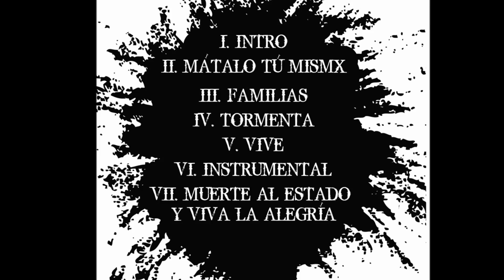ORCHIS SIMIA - 03 FAMILIAS (DEMO 2014)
Tercera canción de la demo "2014" del grupo punk Orchis Simia.

LETRA:
Qué fácil nos es criticar lo diferente, qué difícil mirarnos el ombligo y asumir nuestros propios errores y fallos.
Las mejores familias tienen sus miserias.
Arriba piratería, iniciativa, rebeldía.
Abajo charlatanero, vendemotos, critiqueo.
Siempre sentí debilidad por lxs que desafían el orden y la sucia ley.
Que viven su vida fuera de la red del mercado por su entramado cruel.
Las peores familias tienen sus virtudes.
Qué fácil reírse de lxs jipis, de lxs raverxs, de lxs anarquistas…

FAMILIES
It´s so easy for us, to criticize what is different, how difficult navel-gazing and asume our mistakes and failures.
The best families have their miseries.
Top to piracy, initiative, rebellion.
Down to babblers, carper, liars.
I always felt weakness about those who defy order and dirty law.
Those who live their lives outside the network of capital, for his cruel framework.
The worst families have their virtues.
How easy to laugh about hippies, ravers, anarchists…